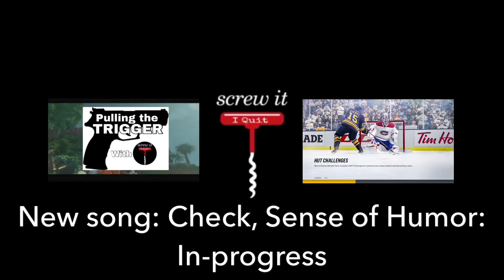Far Cry 5 with two Jackasses